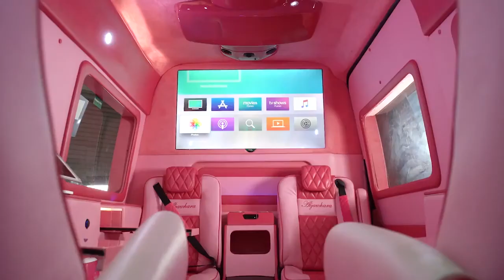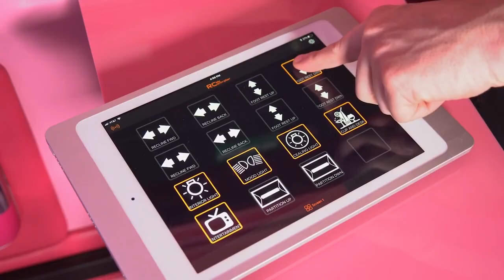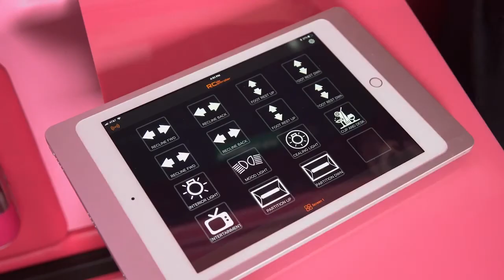Atlas Divide The Dresden Tour part 1